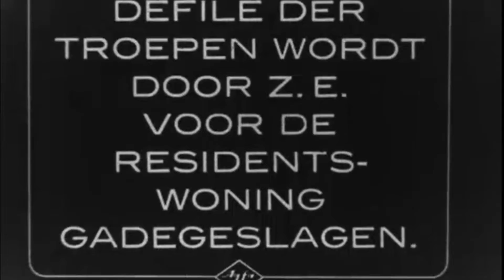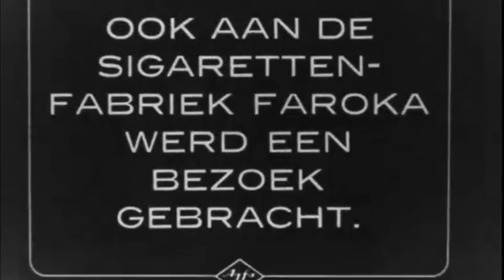Gubernur Jenderal De Jonge mengunjungi Kota Malang tahun 1933 - Malang Tempo Dulu [INDO SUB]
Mr. Dirk Fock (berkuasa di Hindia Belanda periode 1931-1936) mengunjungi Kota Malang tanggal 23 Oktober 1933. Kedatangannya disambut baik rakyat dan Gubernur Malang. Dimulai dengan prosesi mobil, arak-arakan pasukan disaksikan di depan kediaman warga, selanjutnya dilanjutkan kunjungan ke Kantor Residen Malang.

Kemudian dilanjutkan kunjungan di Desa Tunidorp Van De A.M.V.J. dimana gubernur jenderal disambut dengan arak-arakan meriah dan gembira. Diakhiri dengan kunjungan Gubernur Jenderal Dirk Fock ke Pabrik Rokok Faroka, Malang, yang disambut juga dengan meriah. Kunjungan ditutup dengan perpisahan Gubernur Jenderal dan warga Malang di bandara Lapangan Terbang Abdul Rachman Saleh.

Lokasi: Malang; Hindia Belanda (Indonesia)
Tanggal: 23 Oktober 1933
Direktor: Jan van der Kam

N I B G